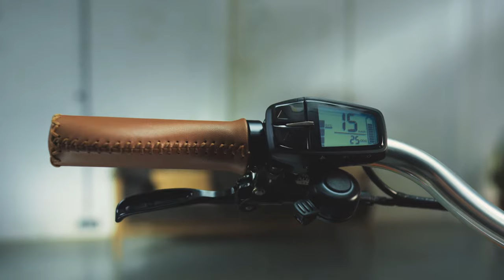Babboe Slim - smalle familiefiets voor lange afstanden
Ga samen met je kindje(s) op avontuur met de Babboe Slim familiefiets! De Babboe Slim is vanwege de extra smalle uitvoering ideaal voor lange afstanden, tochten, smalle weggetjes en vakanties. Daarnaast is de familiefiets stabiel en evenwichtig, omdat de kindjes voor je in een rij zitten. Hierdoor lijkt het net alsof je op een normale fiets fietst.

✔️ Sportieve en avontuurlijke bakfiets
✔️ Stabiele wegligging
✔️ Krachtige motor en soepel traploos schakelen

Hoofdstukken in deze video:
00:00 Intro Babboe Slim
00:21 Zitkussens
00:33 Motor
00:44 Versnellingen
00:52 Remmen
01:03 Outro